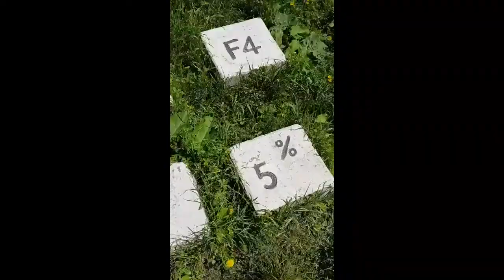Поход на матч Япония - Сенегал в Екатеринбурге. World Cup Russia 2018.